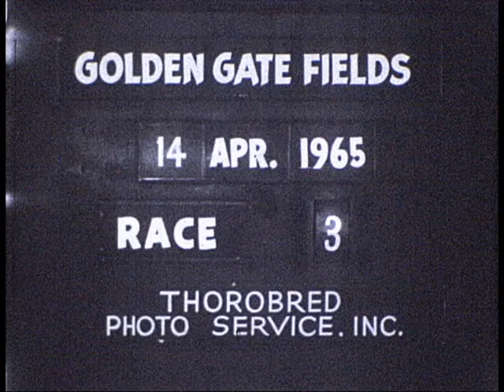Golden Gate Fields, April 14, 1965, Race 3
Golden Gate Fields,
14 April, 1965,
Race 3,
Thorobred Photo Service,